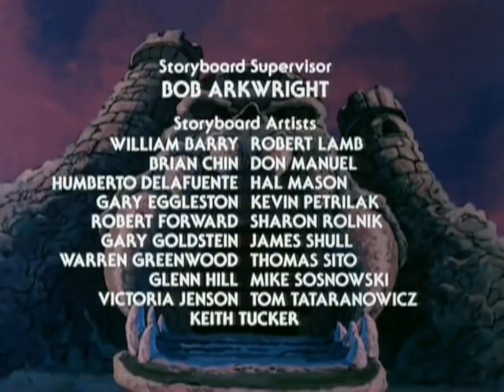HE-MAN - O Falso Jogador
She-Ra: A Princesa do Poder (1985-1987).
Português do Brasil (Estúdios Herbert Richers).

Ao erguer a Espada do Poder, o Príncipe Adam grita "Pelos Poderes de Grayskull" e transforma-se em He-Man, o Homem Mais Poderoso do Universo! Juntamente com os Guerreiros Heróicos (Tila, Mentor, Falcão, Punho, Abelhão, Feiticeira, Ciclone, Rainha Marlene & Rei Randor), He-Man luta para defender o Castelo de Grayskull das maléficas forças do Esqueleto & os seus Guerreiros do Mal!